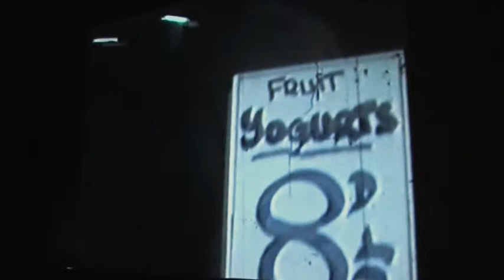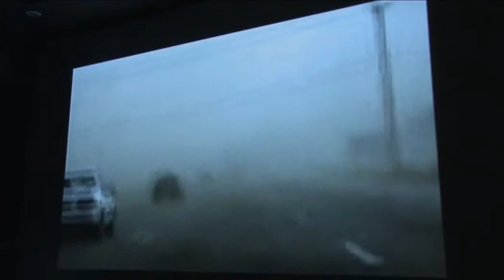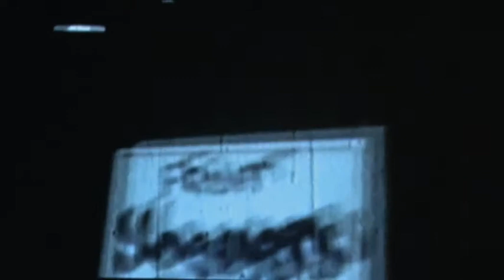AV Festival 10: Recycled Film Symposium: Iain Sinclair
This national symposium brings together leading film organisations, filmmakers, artists and archivists to discuss online access to film archives and the creative use of this material in the digital age. Film is a crucial part of our heritage, however, online access to archives is limited especially when compared to other online collections like youtube. This symposium will open up the debate and look at different ways of collecting, archiving and accessing our shared film history.

Keynote speaker: Rick Prelinger, archivist and founder of the US Prelinger Archives, a collection of over 60,000 films acquired by the Library of Congress.

Other speakers included: Craig Baldwin, filmmaker, free culture advocate and founder of Other Cinema, San Francisco; Iain Sinclair, London-based author and filmmaker; Mike Sperlinger, Assistant Director of LUX, London; Rebecca Clemen, Distribution Manager at Experimental Arts Intermix, New York (EAI); Laure Prouvost, artist and founder of tank.tv; artists Thomson and Craighead; Paul Gerhardt, Archives for Creativity; David Lawson of Black Audio Film Collective and Smoking Dogs Films; Vicki Bennett, People Like Us and Poppy Simpson, Archive Online Manager at BFI.

The symposium launch event included an energy-themed screening from Prelinger Archives and drinks reception on Thu 11 March. Following the symposium, we welcomed legendary filmmaker Kenneth Anger as a special Festival guest to talk about his work.

Credit
Curated by AV Festival 10 and produced with Tyneside Cinema. Supported by Northern Film & Media and UK Film Council Digital Film Archive Fund.